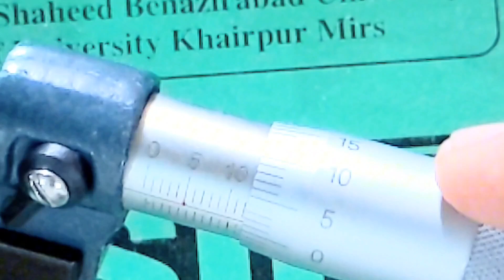Screw Gauge | Micrometer| Uses | Application | Practical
A screw gauge, also known as a micrometer, is a precision measuring instrument used to measure small distances, thicknesses, and diameters with accuracy. Its screw-like mechanism allows for precise adjustments, enabling measurements down to a fraction of a millimeter. Commonly used in engineering, machining, and scientific applications, the screw gauge ensures accurate measurements and precise results.
_Screw Gauge_

1.
2.
3.
4.
5.